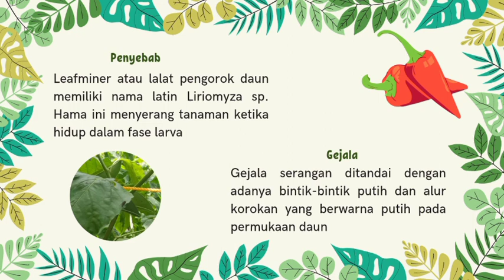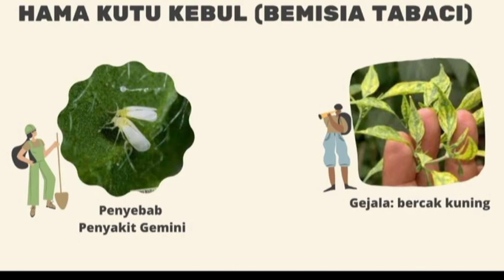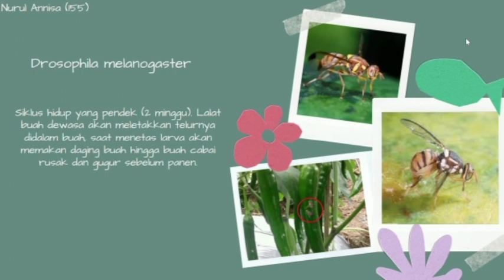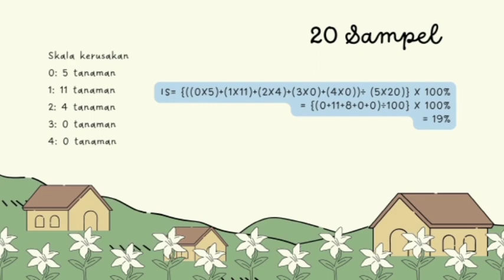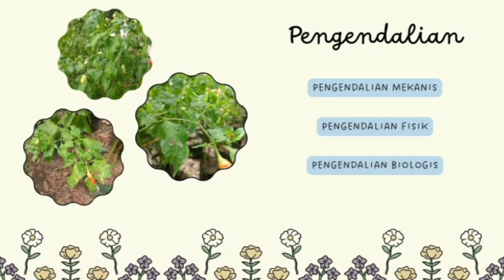Identintifikasi Hama Tanaman Cabai_Kelompok 3_PA-D_Teknologi Pengelolaan Hama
Anggota Kelompok 3:
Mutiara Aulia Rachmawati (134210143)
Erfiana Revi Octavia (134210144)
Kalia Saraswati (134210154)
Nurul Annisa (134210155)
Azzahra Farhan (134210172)